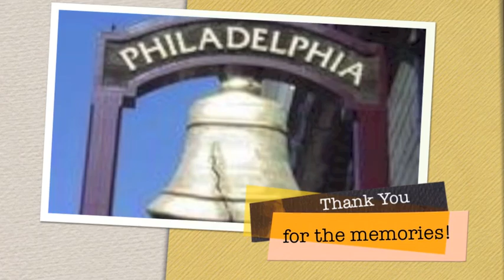Goodbye Philly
All the people that made my time at Philadelphia Tavern so awesome.